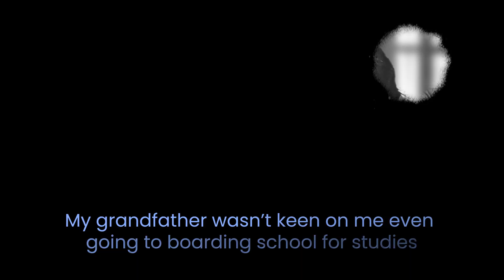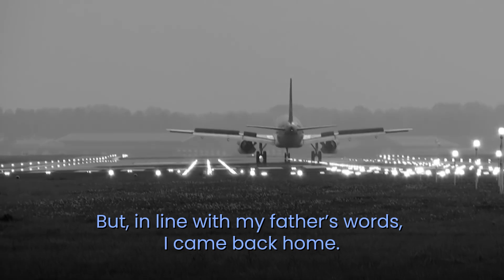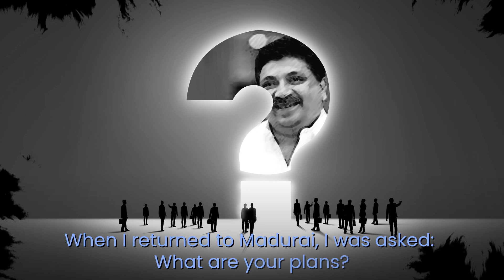'In the Foot steps of my Father' l Panbalar PTR Palanivel Rajan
Born into an aristocratic landlord family in Uthamapalayam. He did his schooling from Trinity College, Kandy, Sri Lanka. He graduated in political science from Madras Christian College and then studied law at Madras Law College. He was a practising lawyer before entering politics in 1967 when he joined the Dravida Munnetra Kazhagam.

Rajan was first elected to the Tamil Nadu Legislative Assembly from Theni in 1967 and was re-elected in 1971. He was elected in 1996 from the Madurai West Constituency. In 2001 he was defeated by 708 votes after M. K. Alagiri worked against him and other DMK candidates. He was earlier elected to the Tamil Nadu Legislative Council.

Rajan was Speaker of the Tamil Nadu Legislative Assembly from 1996 to 2001. He was elected from Madurai Central and was the Minister for Hindu Religious and Charitable Endowments in the Government of Tamil Nadu at the time of his death on 20 May 2006 at the age of 74. Madurai Kamaraj University conferred the Doctor of Law on him (Honoris Causa) in 1997.

His father P. T. Rajan was Chief Minister of Madras Presidency. His son, Palanivel Thiaga Rajan is an MLA and the finance minister of Tamil Nadu since 7 May 2021 in the M.K.Stalin ministry.